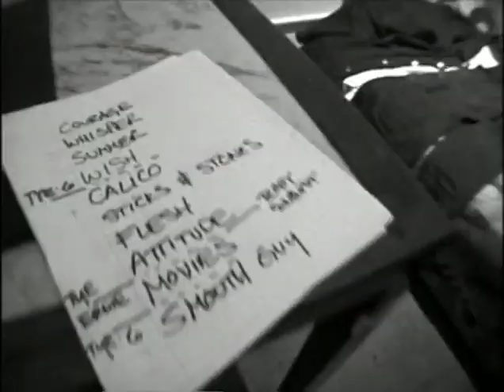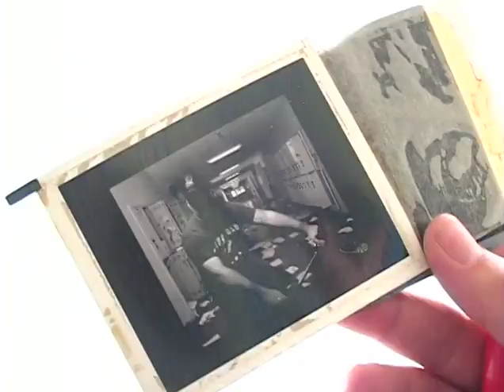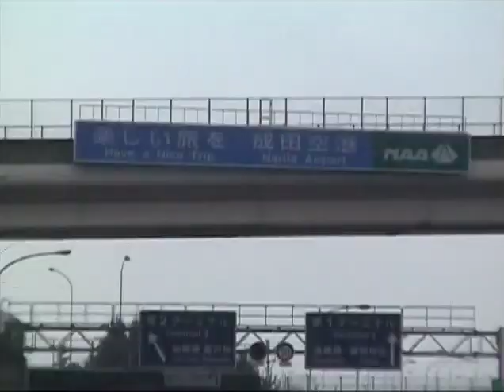Alien Ant Farm - Aliens Ain't Farmers DVD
The bonus dvd from Alien Ant Farm's album truANT.